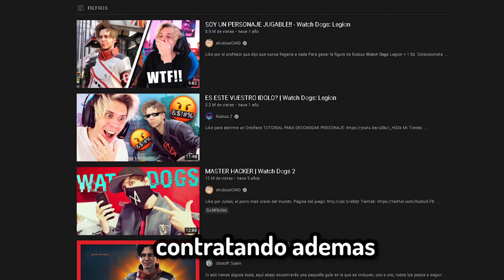EL MEJOR JUEGO MUNDO ABIERTO(WATCH DOGS LEGION!)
Hoy jugare watch dogs legion(el tercero de la trilogia) dando un paseo por londres en uno de los mapas mas bonito mundo abierto que he visto

-Yo:

⁃ Edad: 18
⁃ Editor: Adobe Premiere Pro 2021
⁃ Grabador: Obs

⁃ PC

⁃ MODELO:Msi Mag Vampiric 010 Atx / M-atx / Mini-itx
⁃ CPU: AMD Ryzen™ 5 3600
⁃ GPU: EVGA GeForce GTX 1660 SUPER SC ULTRA GAMING, 6GB GDDR6
⁃ RAM: 32Gb,DDR4,3200MHZ
⁃ ALMACENAMIENTO: Seagate 1tb 3.5 7200rpm Sata3 Barracuda(X2)
- SSD: m2 500GB

-Mañana mas y mejor ;)